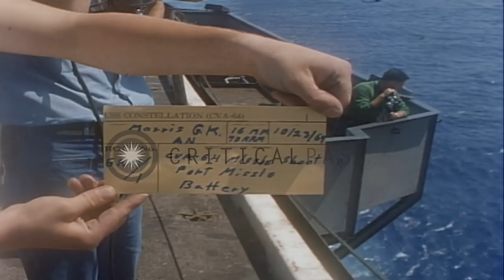Terrier missile launched aboard USS Constellation, Yankee Station, Vietnam. HD Stock Footage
Terrier missile launched aboard USS Constellation, Yankee Station, Vietnam.

Missile launched from the port battery aboard USS Constellation (CVA-64) at Yankee Station, Vietnam. Practice missile coming out of the missile house on to the launcher. Missile launcher swings around to a firing position. Water in the background. Terrier Missile on port arm of the missile launcher. Missile house bulkhead in view. Blast doors open. Launcher swings around to attack position. Missile goes back on the rail into missile house and the blast doors close. Blast doors open and ready for loading Terrier missile on to the launcher. Missile comes out of launcher. Launcher in attack position. Blast doors open and close. White smoke signals the launch. Missile heads to its target in sky. Streak of smoke arises from the missile. Location: Yankee Station Vietnam. Date: December 6, 1967.

57,000+ broadcast-quality historic clips for immediate download.